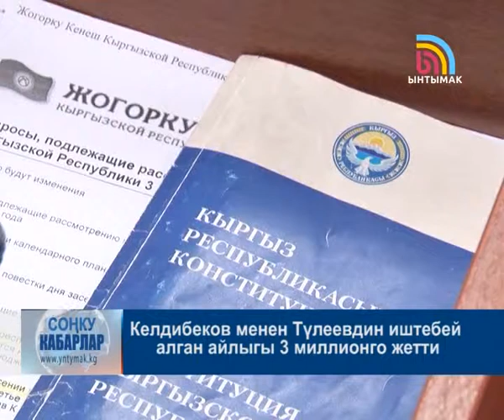22.01.15_SONKU_KABARLAR_KG_SAAT_13:00